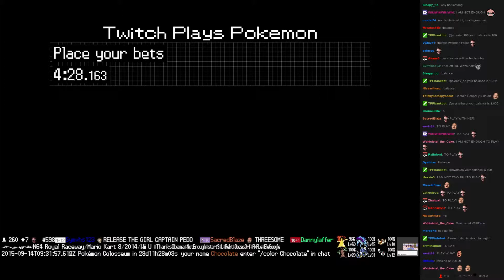Twitch Plays Pokémon Battle Revolution - Match #23732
Match #23732 [Blue: Leafeon, Drowzee, Pidgey] vs [Red: Palkia, Drifblim, Tangrowth]